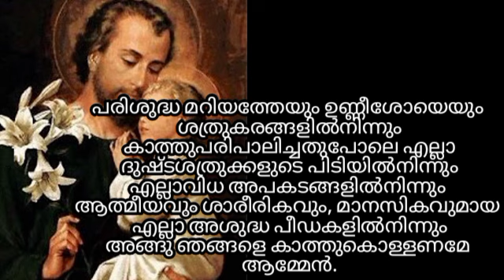ബുധനാഴ്ച്ച ദിവസം യൗസേപ്പിതാവിനോടുള്ള പ്രാർത്ഥന മുടക്കരുത്